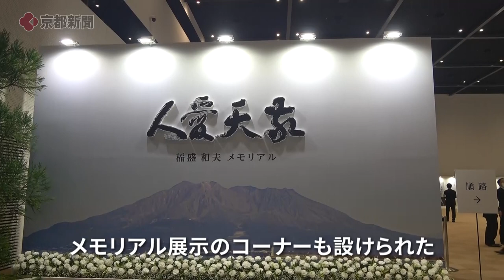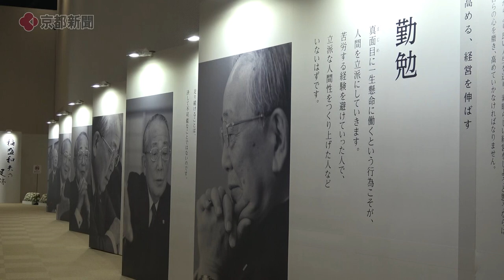稲盛和夫さん「お別れの会」（2022年11月28日、京都市左京区・国立京都国際会館）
８月２４日に９０歳で亡くなった電子部品大手京セラ（京都市伏見区）創業者で、元京都商工会議所会頭の稲盛和夫さんの「お別れの会」が２８日、京都市左京区の国立京都国際会館で開かれ、政治、経済、文化など各界の関係者が功績や人柄をしのんだ。